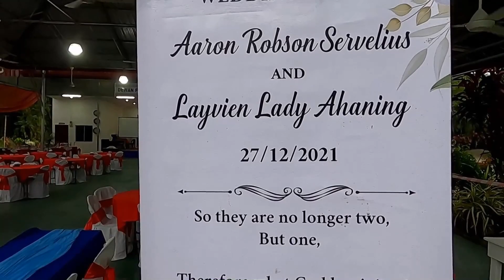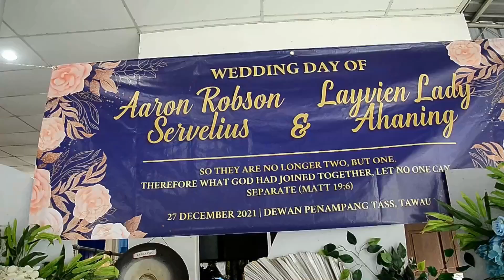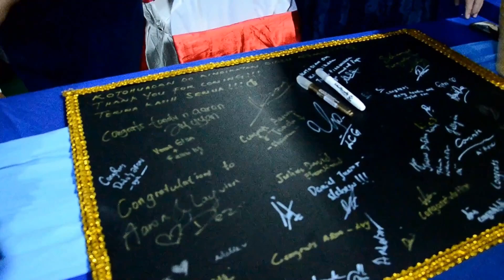RECEPTION AARON & LAYVIEN 27.12.2021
Credit to HambaPhotography, The best🤩